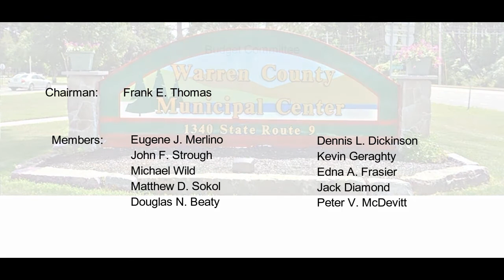Budget Committee - May 3, 2018